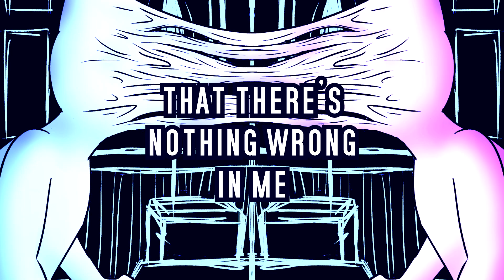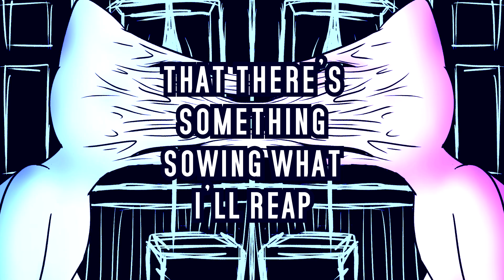【UTAU Original】Memetic Property / Prophetic Memory【HIRO English】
I tried to capture that feeling (ha) of when you say a word too many times and it stops sounding real.

LYRICS:
Seven past the limit
Eleven past the minute
You'll never see yourself with you in it
You'll never see yourself
See yourself

You got that feeling, feeling
Another feeling, feeling

Seven times the limit
Eleven times a minute
You'll never be yourself with you in it
You'll never be yourself
Be yourself

Another feeling, feeling
Feeling, feeling, feeling, feeling

Give me something real
You don't know the way I peel
Don't pretend
Don't pretend
That there's nothing wrong in me
In me

Dripping through the cracks of sleep
Is a message that only I can keep
And it says
And it says
That there's something sowing what I'll reap

Bleeding like a wounded leech
Is a memory that I had sworn to bleach
And it swells
And it swells
With the one thing growing out of reach

It's sifting through the skin beneath

Seven sins' the limit
Heaven sets the digit
You'll never leave this hell if you dig it
You'll never leave this hell
Leave this hell